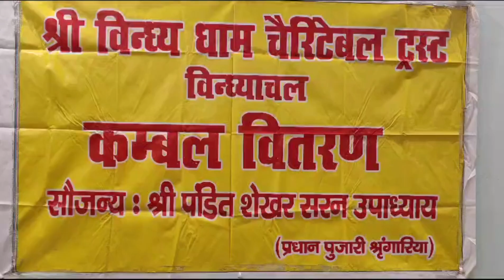मां विंध्यवासिनी चैरिटेबल ट्रस्ट के सौजन्य से गरीब व जरूरतमंदों को कंबल का किया गया वितरण